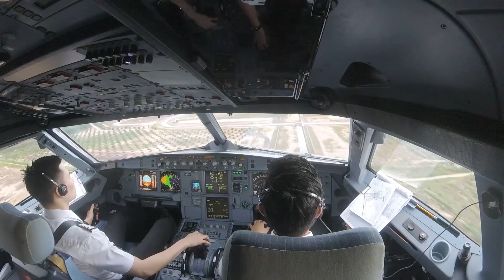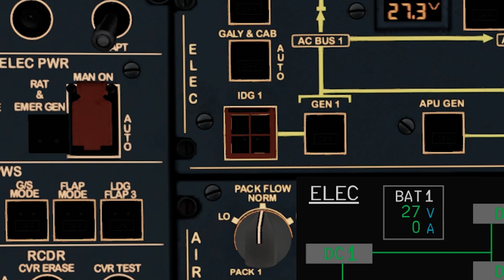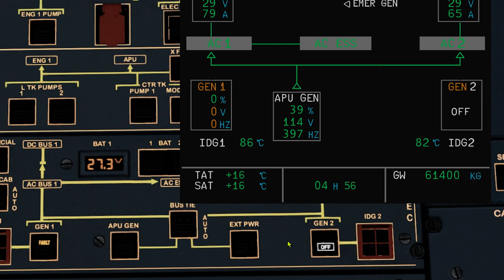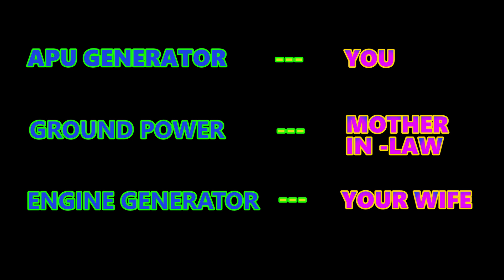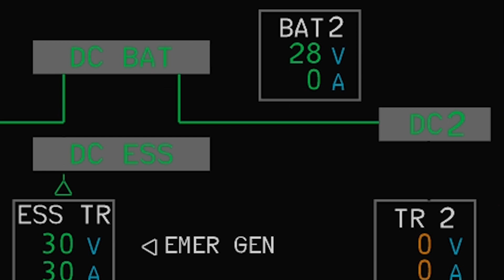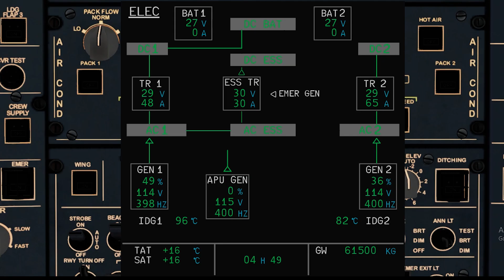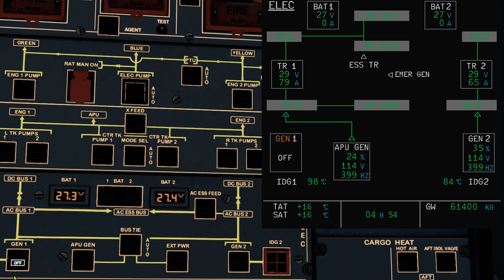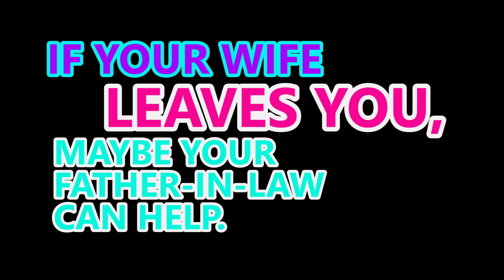A320 Electrical System MADE EASY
In this video , I will be using certain analogies to make it easy for you to understand how the electrical system works. You will be taken on a journey where you will discover what are the uses of each button on the electrical panel that is located overhead.